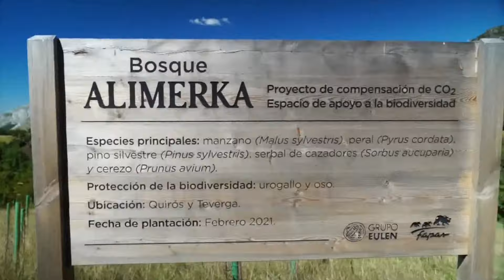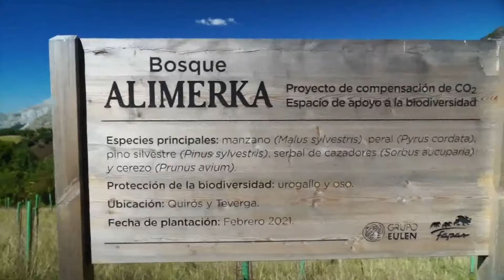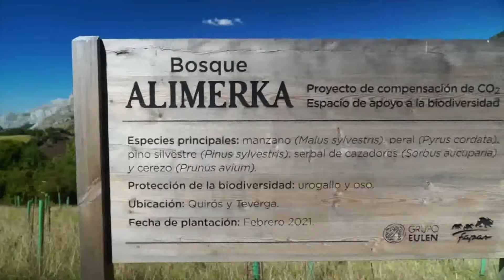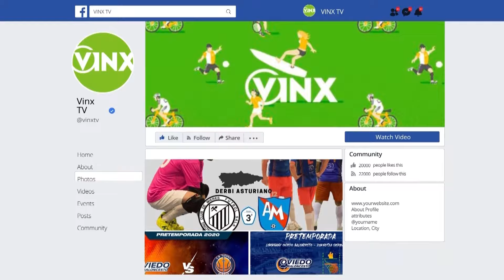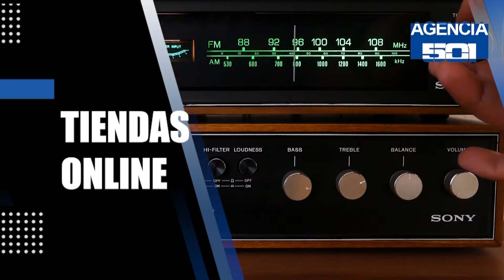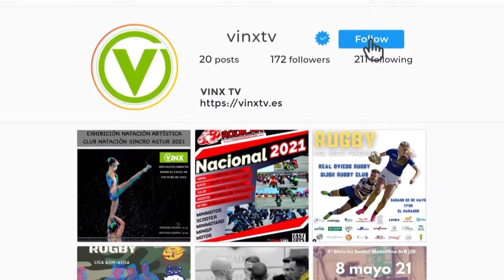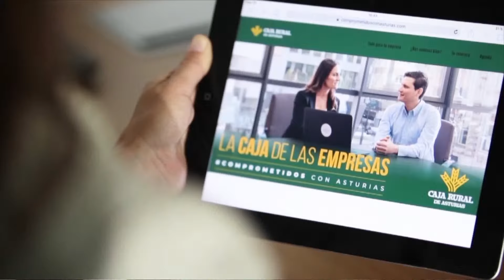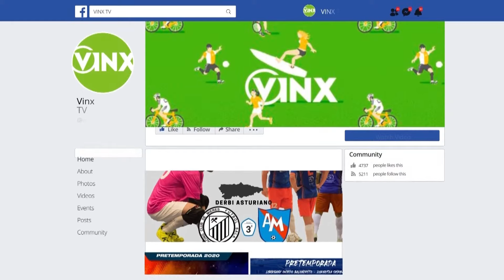MOTIVE.CO GIJON BALONMANO LA CALZADA - ELDA PRESTIGIO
LIGA GUERRERAS IBERDROLA - LIGA REGULAR